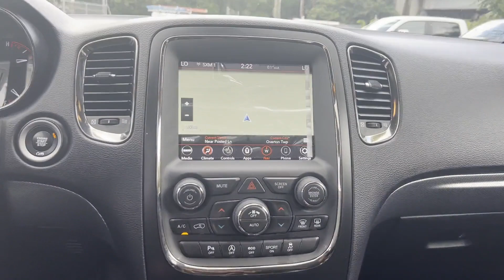Used 2020 Dodge Durango GT Plus 1C4RDJDG6LC131266 Wantagh, Levittown, Amityville, Huntington, Bronx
2020 Dodge Durango GT Plus 1C4RDJDG6LC131266 Video

This 2020 Dodge Durango GT Plus 1C4RDJDG6LC131266 is full of phenomenal features such as: